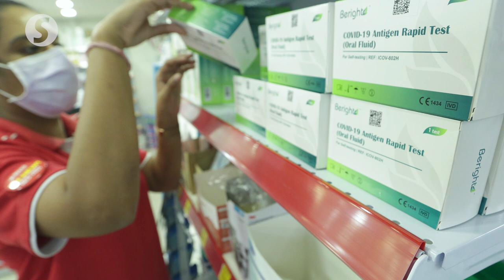Covid-19: Self-test kits to cost less than RM10 soon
Domestic Trade and Consumer Affairs Deputy Minister Datuk Rosol Wahid said Covid-19 self-test kits could cost less than RM10 soon, as several companies had come forward saying that they could offer the test kits at around that price.